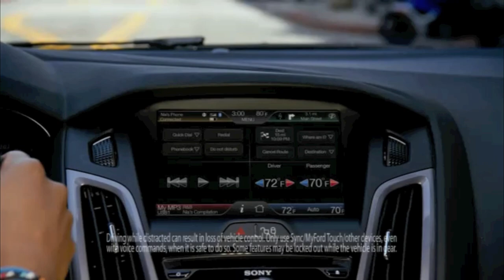Jamie hangs out with TV's Jennifer & NeNe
S2S Publisher Jamie Foster Brown lounges by the pool with NeNe Leakes, of "Real Housewives of Atlanta" and "Basketball Wives" star Jennifer Williams.

Sister 2 Sister Magazine
Produced by Lamont Pete